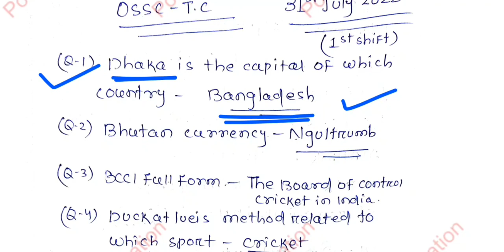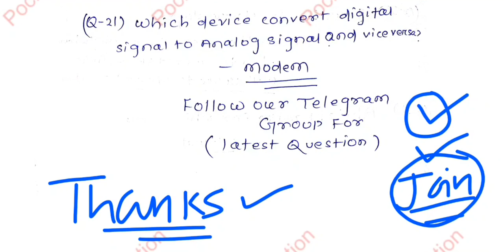31July 2022 (1st Shift )OSSC Traffic Constable//First Shift Question Discussion//G.K GS//Repetitive